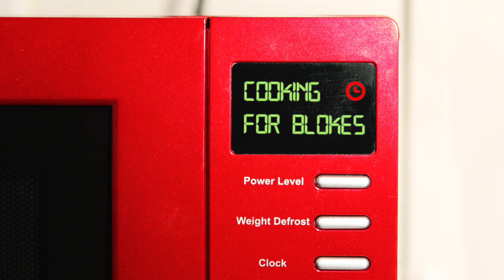Cooking For Blokes - Ketchup Sandwich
This week, we show you how to make a simple, yet filling sandwich.